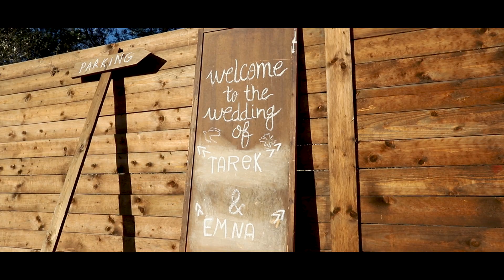M24 Production || The Big Day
M24 Production
For more

copyright
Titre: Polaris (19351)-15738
Artiste: Jordan Critz